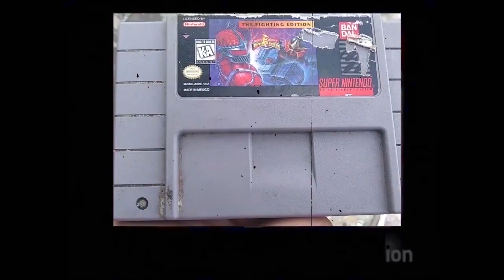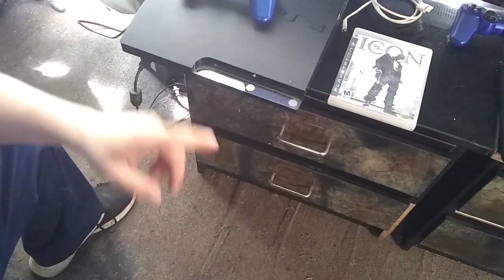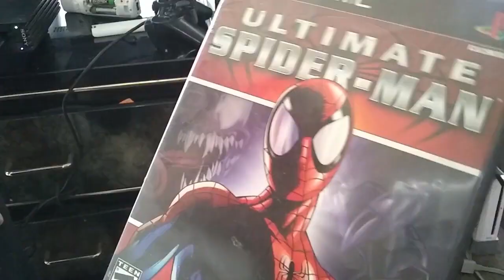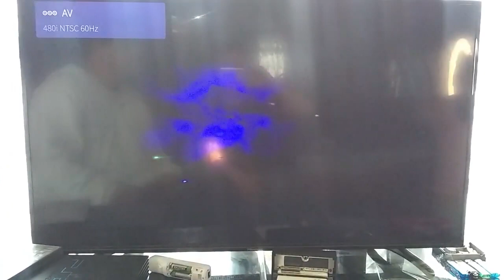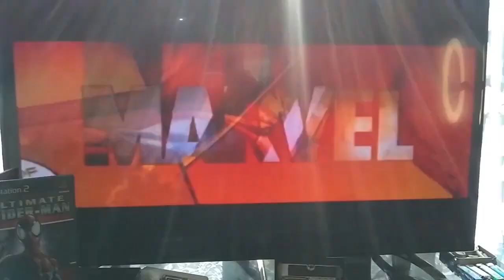¡Descubre las Joyas Perdidas que Están Escondidas en el Tianguis de Chacharas!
Buscando consolas y videojuegos en los tianguis de chacharas
Comprando videojuegos para la venta
formando la colleccion a un precio accesible
todo lo referente a videojugos es importante para nosotros
en esta ocacion la tematica es de chip and dale